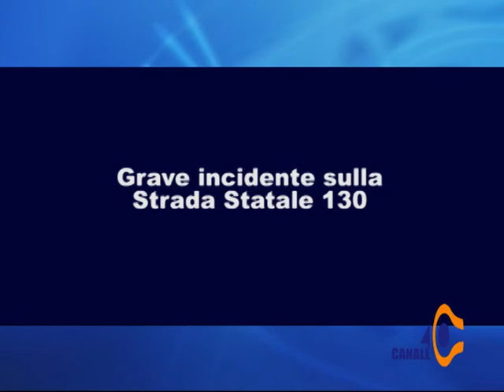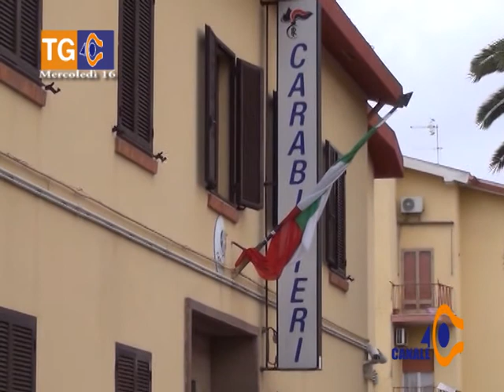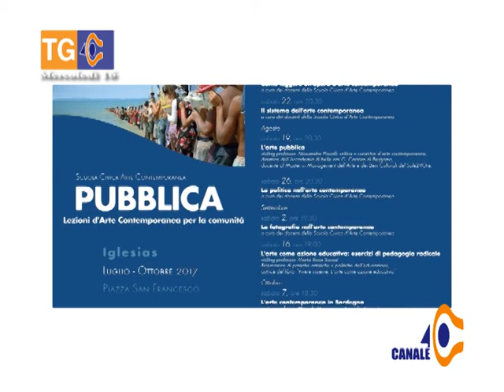TG 40 mercoledì 16 agosto 2017